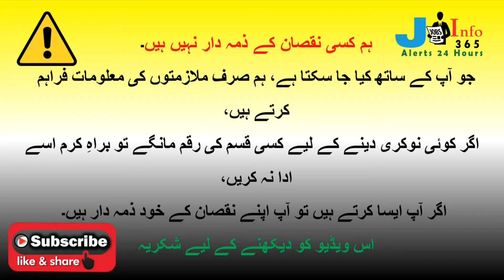Jobs in Karachi 2022| New Jobs in Karachi 2022| Private Jobs in Karachi 2022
Jobsinfo365